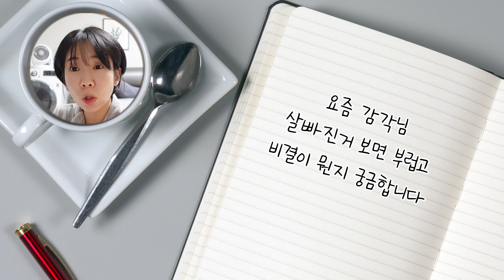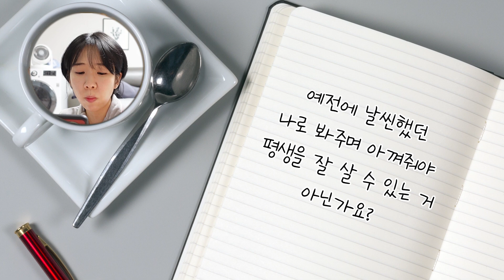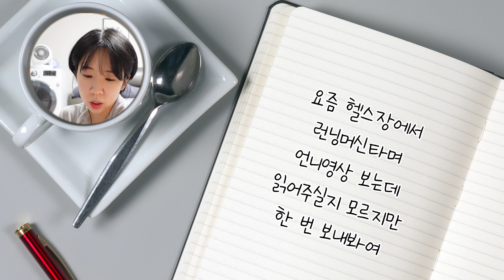살쪄서 싫다는사람과 결혼..해야할까?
충분히 노력하고 계신대 자존감 떨어져서 힘들어 하지마세여 !
서로 노력하며 오래오래 존버하며 이쁘게 살자는 뜻에서 찍어봤어욤
사연주신 친구 마상 안입기를 ♥
결혼 축하해요!!